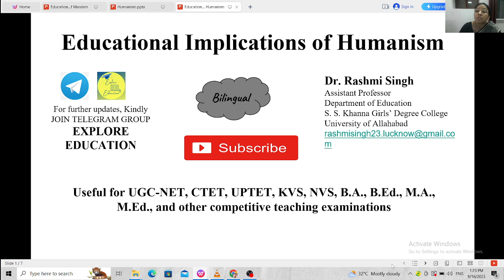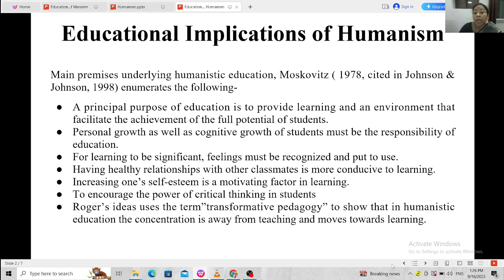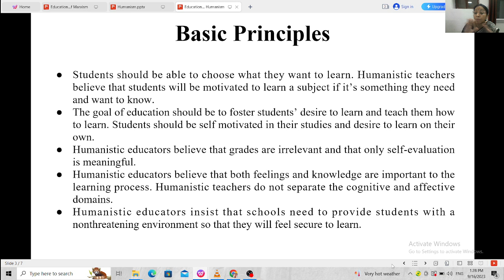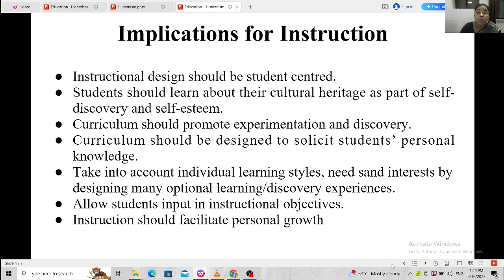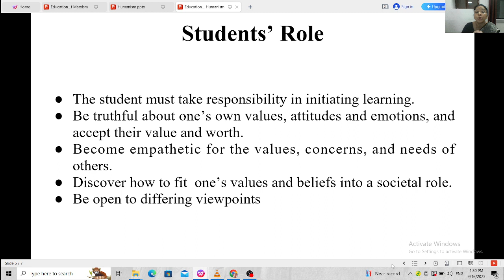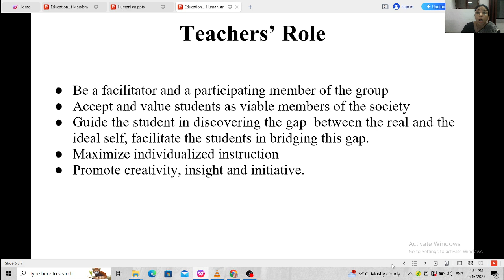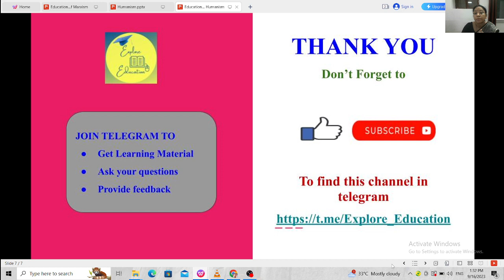Educational implications of humanism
free_will#choice_of_student#learning_by_doing#self_actualization#